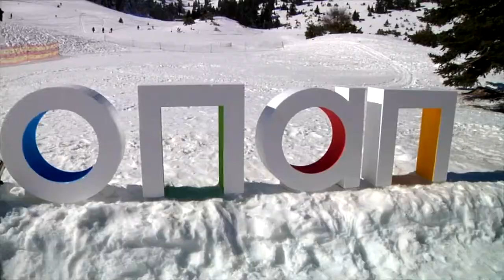2ο Πανελλήνιο Πρωτάθλημα Snow Volley - Μαίναλο: Η mini movie